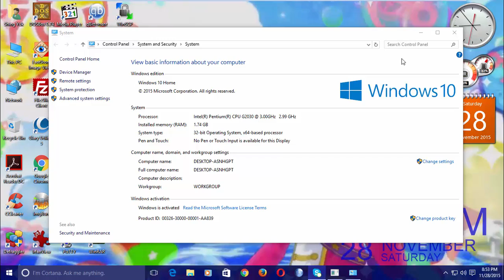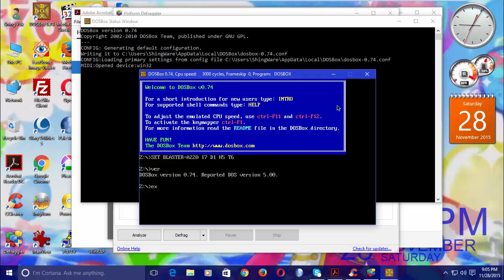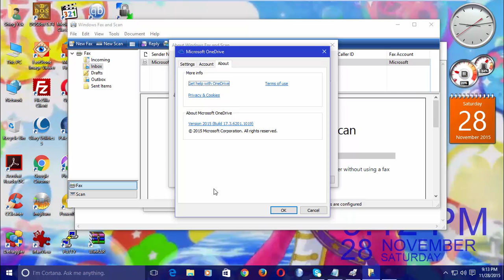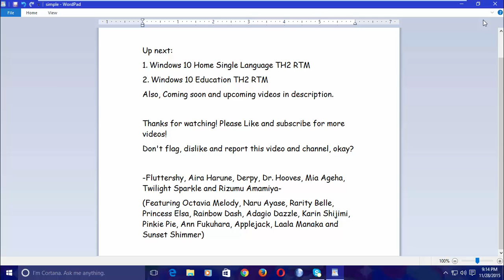Windows 10 Home TH2 RTM in VMware Workstation Pro!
This is Windows 10 Home TH2 RTM in VMware Workstation Pro!

Serial: TX9XD-98N7V-6WMQ6-BX7FG-H8Q99

Upcoming videos...
1. Windows 8 Release Preview (Build 8400)
2. Windows 8 Developer Preview (Build 8102)
3. Windows 8 Consumer Preview (Build 8250)
4. Windows XP Professional with Service Pack 3 (Italian)
5. Windows 2000 Powered with Service Pack 4
6. Windows 98 Second Editon with Microsoft Plus 98 (Polish)
7. Windows 7 Home Basic with Service Pack 1 (Spanish)
8. Windows Vista Home Premium with Service Pack 2 (Spanish)
9. Windows 98 First Edition with Microsoft Plus 98
10. Windows 98 Second Edition with Microsoft Plus 98 (Portuguese)
11. Windows 8.1 Core (Japanese)
12. Windows 10 Pro TH2 RTM (German)
13. Windows ME (French)

Coming soon...
1. Windows Vista Business with Service Pack 2 (Italian)
2. Windows 7 Home Basic with Service Pack 1 (Polish)
3. Windows Vista Home Premium Pre-RTM (Build 5754)
4. Windows 2000 Server RC2 (Build 2128)
5. Windows 2000 Professional with Service Pack 4 (Norwegian)
6. Windows XP RC1 (Build 2517)
7. Windows XP Home Edition with Service Pack 3 (Dutch)
8. Windows ME Beta 3 (Build 2499)
9. Windows Vista Milestone 7 (Build 4074)
10. Windows 7 Home Premium with Service Pack 1 (Hungarian)

Song I used: JPB - Defeat The Night (feat. Ashley Apollodor)